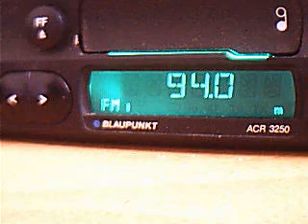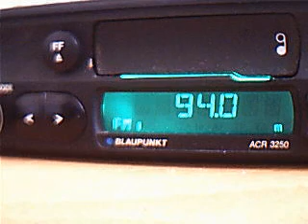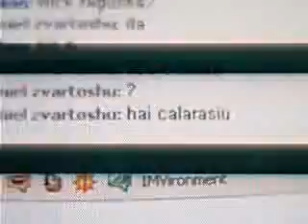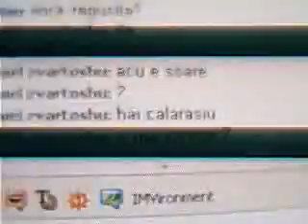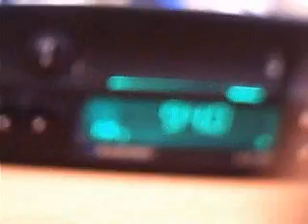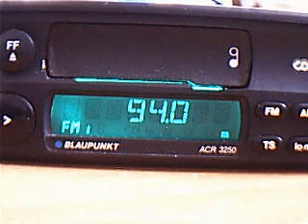voces campi oltenita low dx in bucharest 18.02.2008